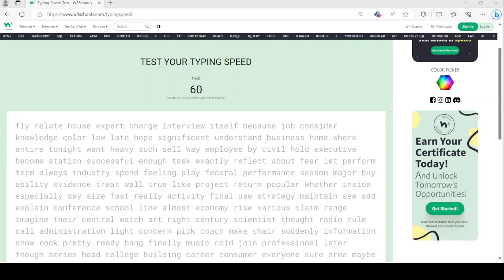I kept on making stupid mistakes.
I had made several bad mistakes that cause me to hit.